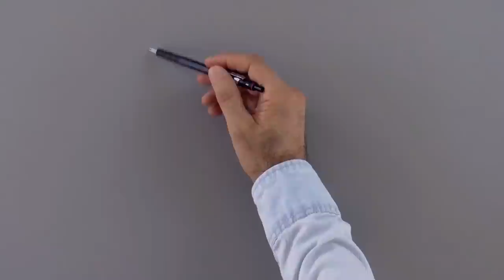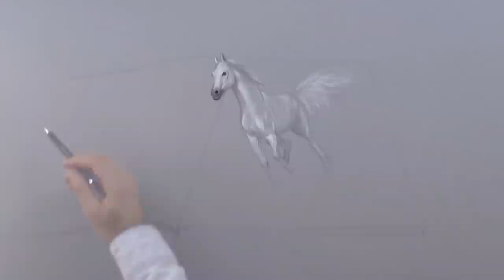How to Draw a Horse in 3D - Drawing With Imagination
Do you want to help me translating it into your language? You may do so at the following link:

If you would like to invest in a drawing, painting or sculpture by Leonardo Pereznieto, or to hire him for workshops or lectures, please write to: (Business only, not for personal messages.)

List of materials:

Mechanical pencil with 0.7mm, B lead
Mechanical pencil with 0.3mm, 2H lead
Light blue cardboard paper
Markers: Tombow Dual Brush
Markers: Promarker Letraset
White pastel: Primo Bianco Charcoal 59-W
Color pencils: Faber-Castell Polychromos
Color pencils: Prismacolor Premier
Kneaded eraser Prismacolor
MagicRub FaberCastell eraser
Fabriano white drawing paper, fine grain

If you would like to see photos and brands of my tools, please go to my blog about materials with the following link:

My Google+ page as an artist (with my sculptures, paintings, etc)

This tutorial shows How to Draw a Horse in 3D - Drawing With Imagination